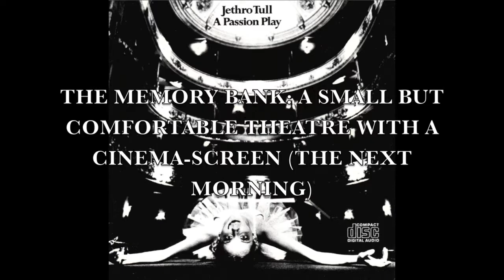A Passion Play - Act 2, The Memory Bank: A Small But Comfortable Theatre With A Cinema-Screen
Jethro Tull - A Passion Play, 1973

- Memory Bank
- Best Friends
- Critique Oblique
- Forest Dance #1

THE RIGHT TO THIS AUDIO ARE OWNED BY CHRYSALIS MUSIC